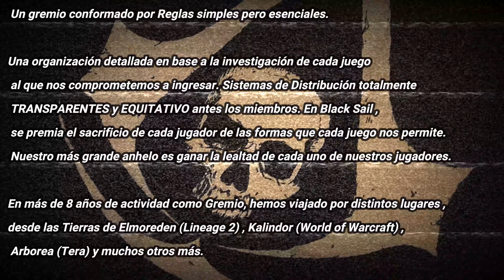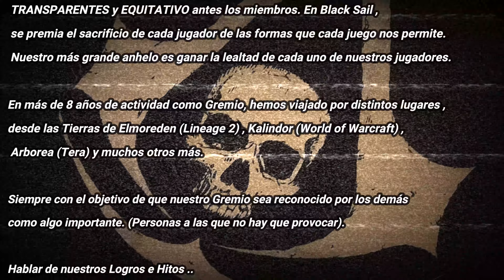[BLACK SAIL] Recluta Para "Gran Saga Unlimited" (Segunda Beta)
Una iniciativa del clan Black Sail Games reclutando Nuevos Integrantes para la beta de Gran Saga Unlimited. Únete para mas información.

 MI SETUP:

CPU: AMD Ryzen 5 5600x -
GPU: Gigabyte Nvidia RTX 2060 Super -
RAM: Corsair Vengeance 32gb 3600Hz -
MOTHER: Asus b550 Plus Wiffi -
FUENTE: CoolerMater MW 850w  80plus GOLD -
TECLADO:HyperX Alloy FPS PRO (Cherry MX Red)-
MOUSE: HyperX Pulsefire RAID-
MONITOR: RAZER 27"FHD 1080p 165Hz Curvo-
BRAZO PARA MICRO: GameFactor MAG500-
MICRO: HyperX DuoCast-
AURICULARES: Logitech G733-
SILLA GAMER: Ocelot OGS-01-
LUCES LED : DOSYU Led Neon Flex DY-PL03